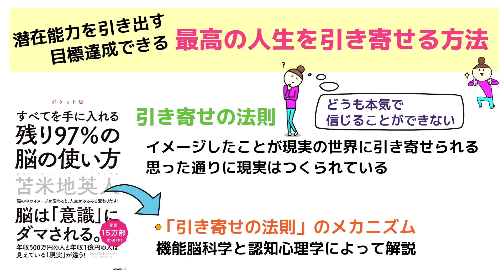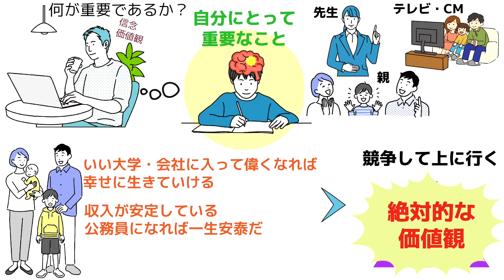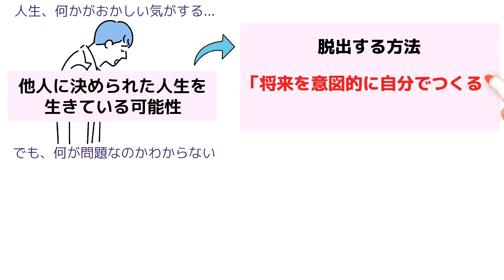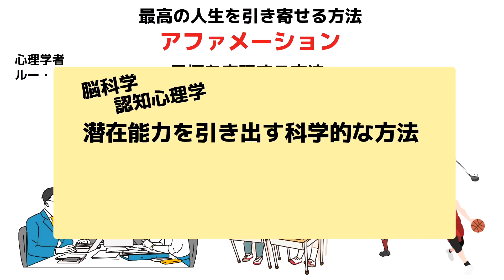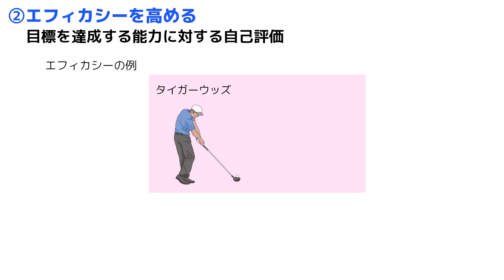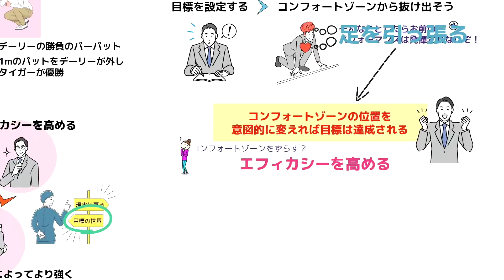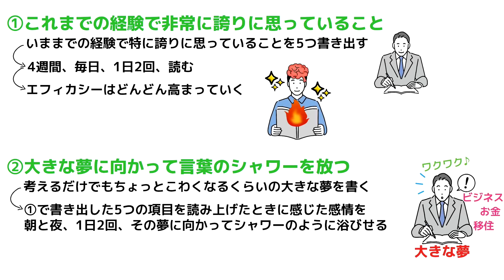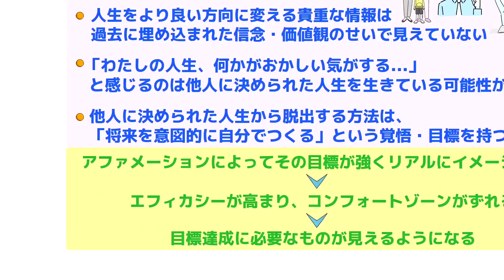【人生変わる】たったひとつ！手放すだけですぐに人生が動き出す | 残り97%の脳の使い方 by 苫米地英人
00:00 開始
01:15 ①絶対に自覚しておくべきたったひとつのこと
03:42 ②他人に決められた人生から脱出する方法
05:10 ③最高の人生を引き寄せる方法
09:25 ④引き寄せを起こすメンタルトレーニング
11:22 高速まとめ

『残り97%の脳の使い方【ポケット版】』
▼無料で読める本満載のKindle版(電子書籍)で今すぐ読む▼
▼紙の本はこちら▼

本書では、「引き寄せの法則」のメカニズムが、最新の機能脳科学と認知心理学によって見事に解説されていました。これはすごいことです。いやあ本当に素晴らしい本に出逢えました。

これが腑に落ちれば、来年から、いや今から人生が180度変わります。